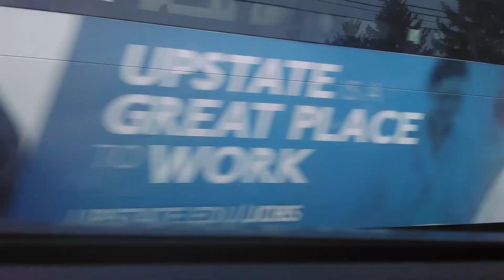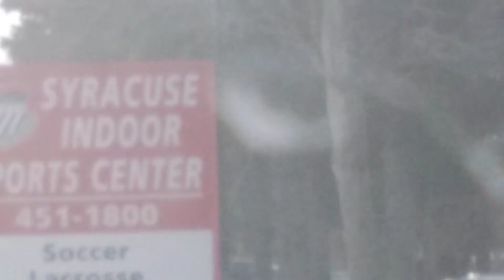March 6, 2023